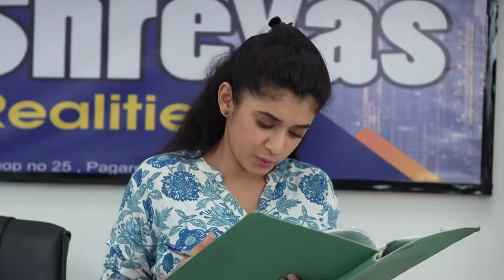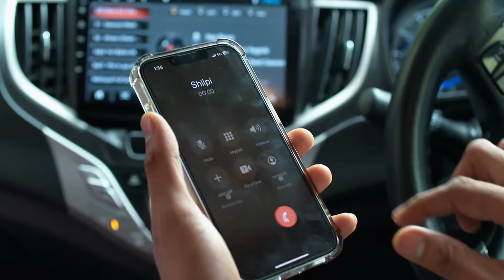नव वळण! विद्युत की विक्रम? शिल्पी गोंधळात | Tu Chaal Pudha | Full Ep 299 | Zee Marathi | Deepa Parab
Shreyas gets irked when he learns that Vikram is coming home. Vikram arrives just as Shilpi is about to text Vidyut about her pregnancy. Vikram proposes to Shilpi in front of Ujjwala and Prakash.